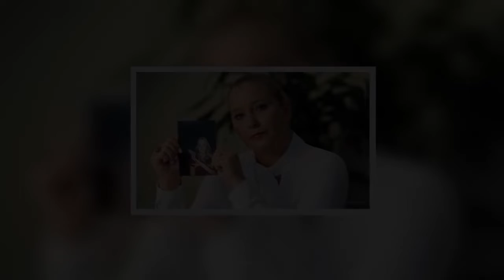Princess Eugenie could offer Prince Andrew key lifeline: ‘Only way back to public life’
Prince Andrew, 62, reached an out-of-court settlement with Virginia Giuffre last month over the civil case she had brought against him in the US.The American had accused the Duke of York of sexually assaulting her three times when she was 17 and considered a minor under US law, accusations which he vehemently denies. He has also repeatedly claimed that he has no recollection of ever meeting Ms Giuffre. Ms Giuffre says she was trafficked to the Queen’s son by his former associate Jeffrey Epstein, the late convicted sex offender. While the details of the settlement have not been made public, reports claim the total sum could be as much as £12 million. As part of the arrangement, Andrew will m  ...